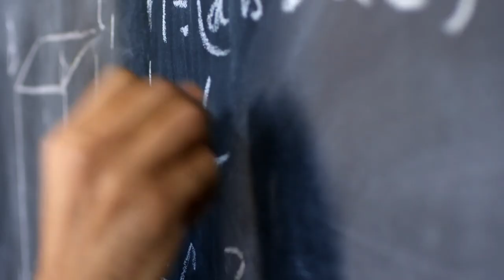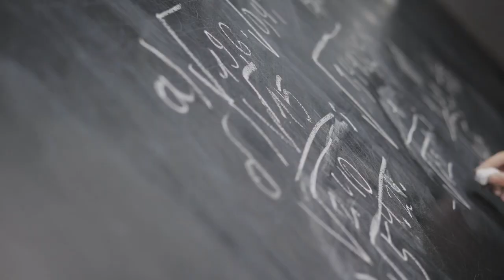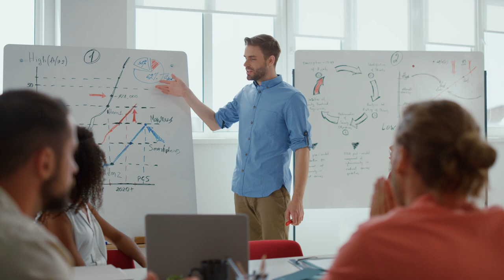The Myth of the Lone Genius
We usually believe that innovations in history are the result of the lone genius. E.g. we think that Van Gogh created his art alone, or that Einsten invented the theory of relativity without any help, or that Steve Jobs was the sole inventor of the iPhone.

The problem with this is that historically it's false. These innovations were the result of collaborations.

But the problem runs deeper. We have created the understanding that it's our individual efforts that matter. However, a much better story is that it's our collaborations that advance society.

If we adopt this belief, we would see ourselves differently. We would value our relationships. It's a profound difference and one that's worth embracing.

RESOURCES AND SOCIAL MEDIA LINKS

► If you want to learn how to find your life purpose (in an unconventional way)